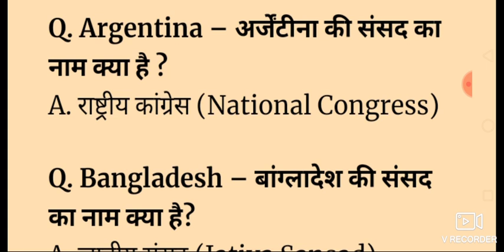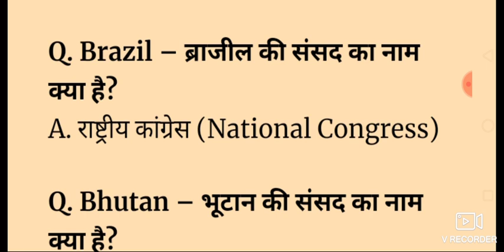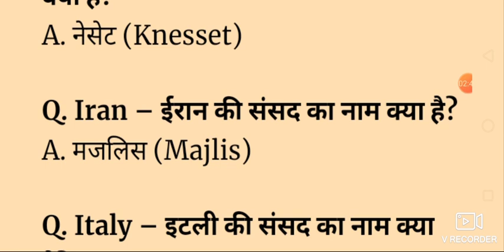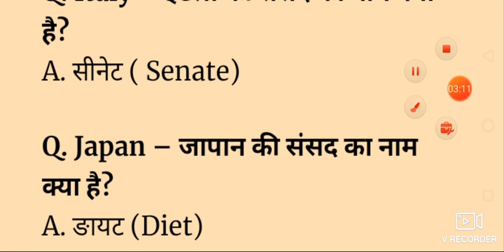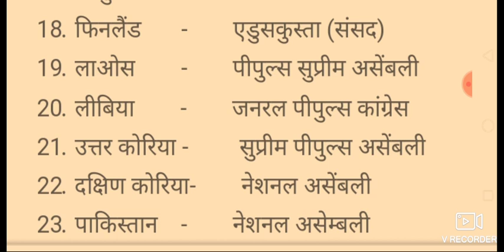प्रमुख देशों की संसद के नाम | Countries & Parliament Name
Name of Parliament

Go to channel playlist more educational videos